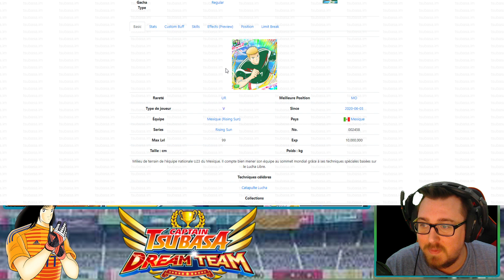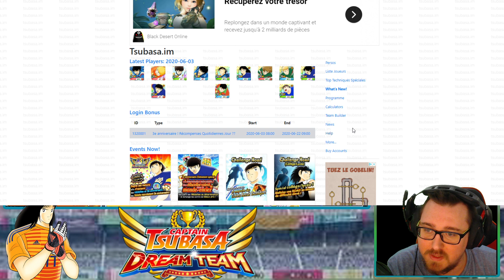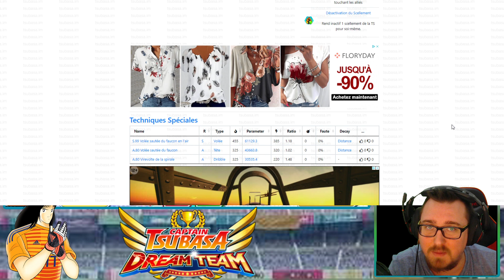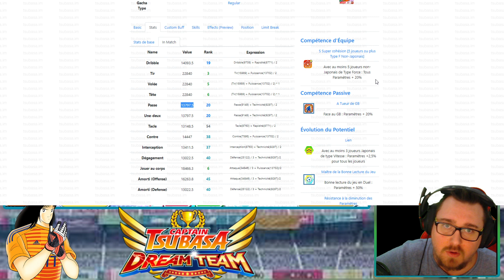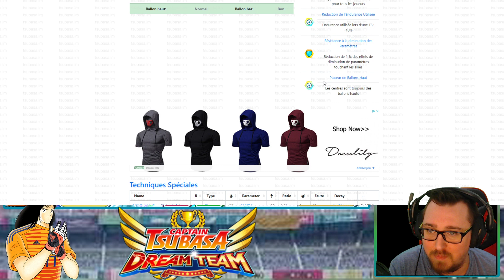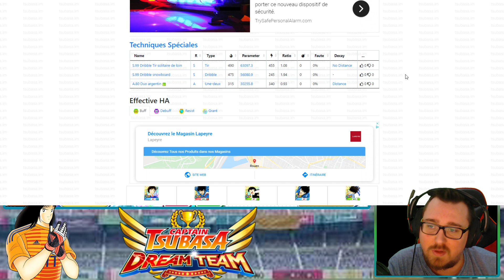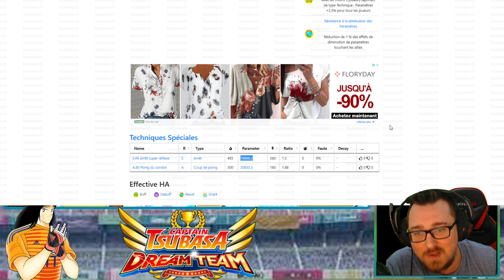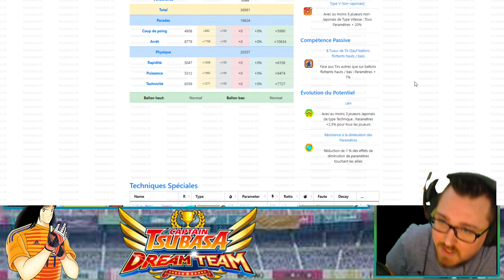ANALYSE DIAZ, CRUYFFORD, ESPADAS ► Captain Tsubasa Dream Team